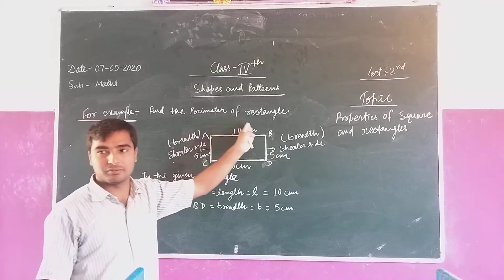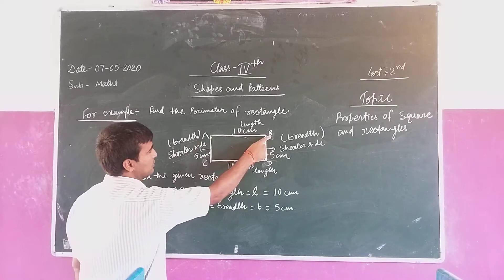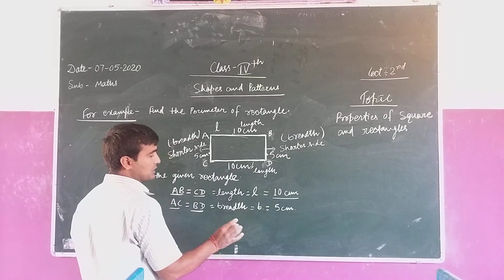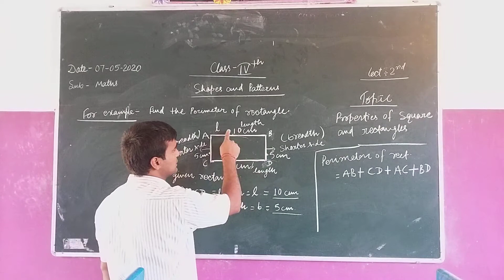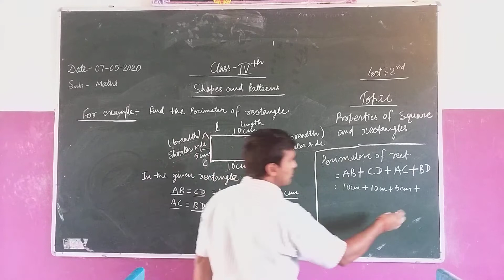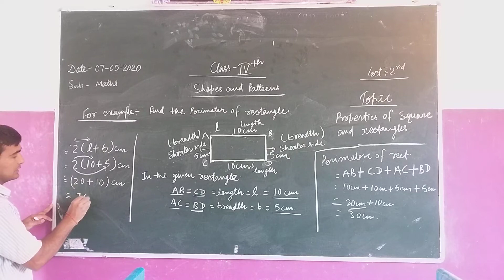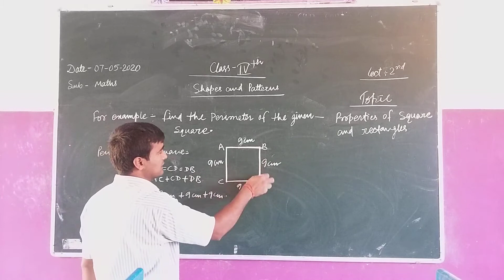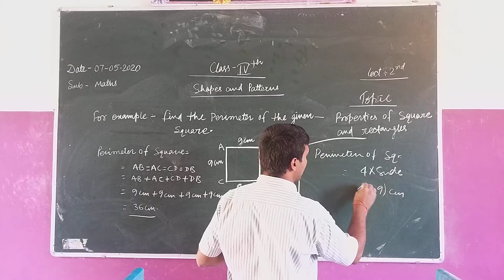The BVV 👩‍💻 Math of Class 4